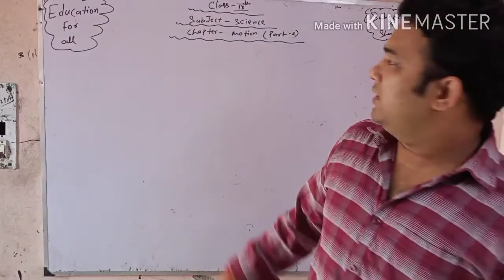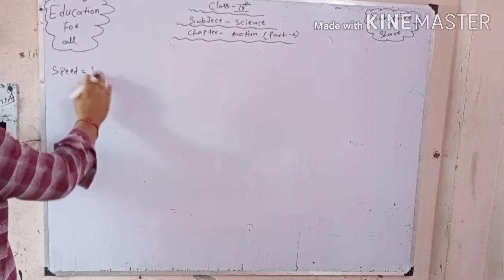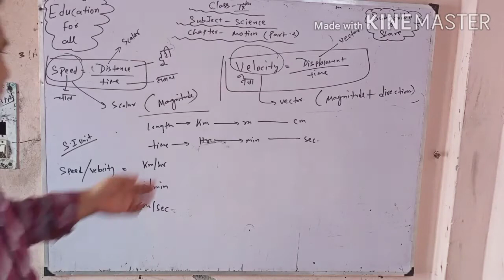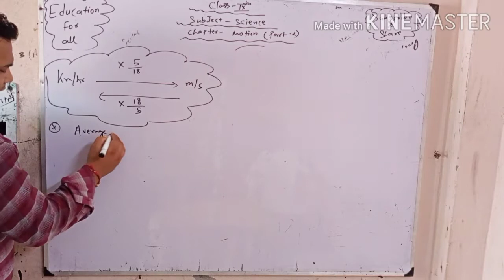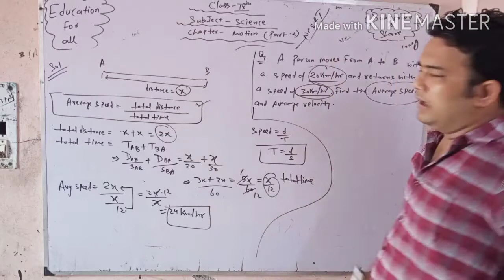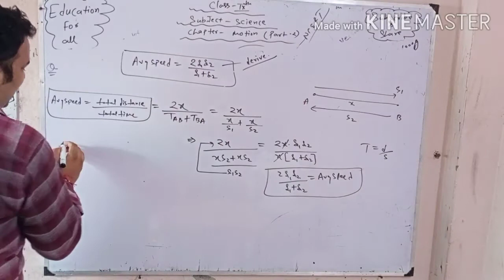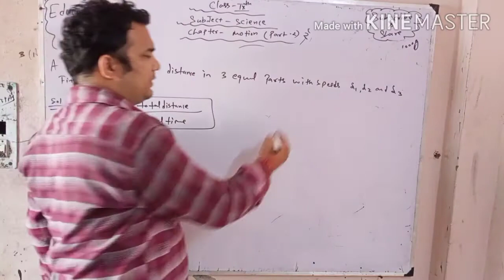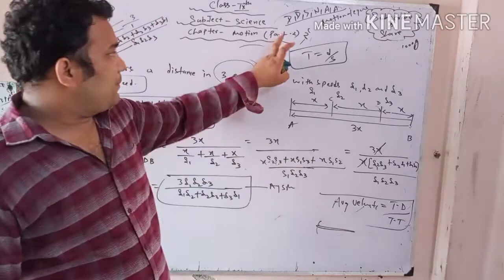MOTION KE EMOTION || PART 2 || CLASS 9 || SCIENCE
CBSE TO COMPETITION..